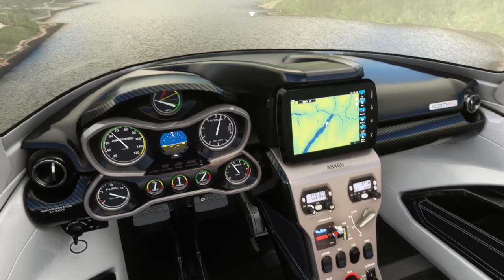MSFS Fort William (Scotland) discovery flight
Game software：Microsoft flight simulator 2020

My computer：
CPU：I7-8700
GPU：Gigabyte GTX 1660 Gaming OC 6GB
Mother board：Gigabyte B360 Aorus Gaming 3 Wifi
HDD：WD1TB 64M 7200 rpm
Ram：8GB*2 2666
SSD：ADATA 8200PRO M.2 256GB
Power：振華550W銅牌